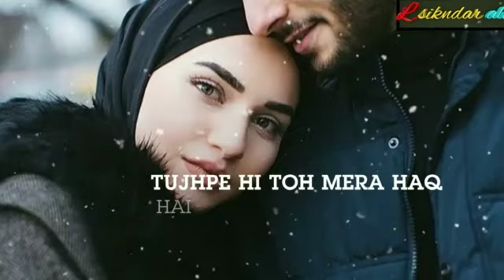Main tera ban jaunga (whatsapp status)kabir singh movie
Video from Sikindar Ali L